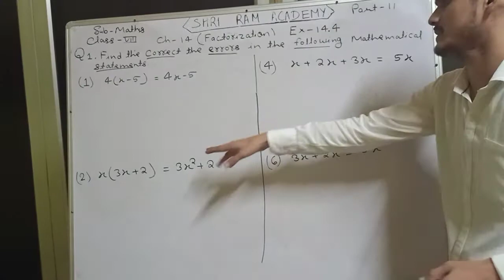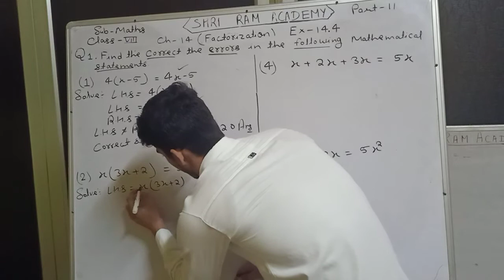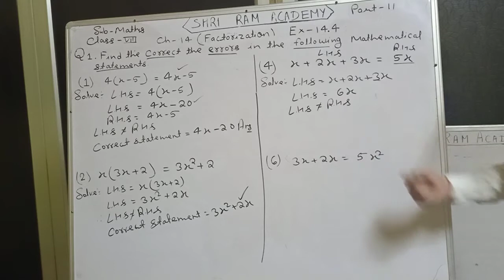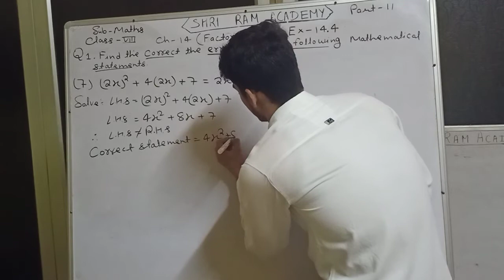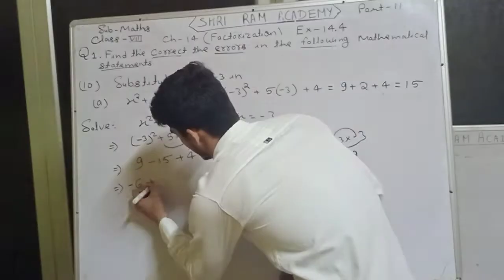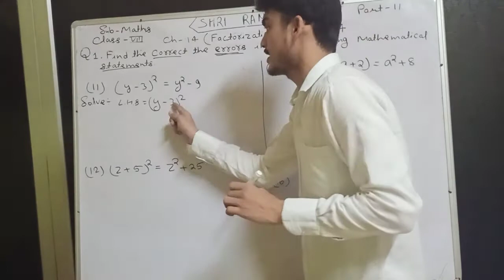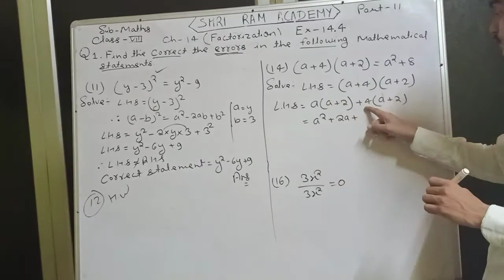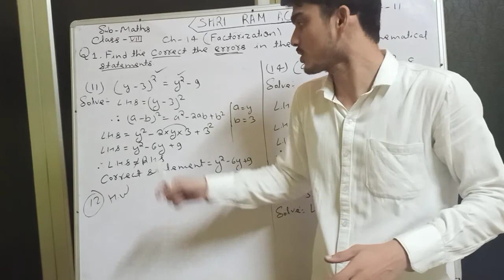Class 8th Maths Ch-14 Part 11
hello student in this video we will solve some questions from exercise 14.4